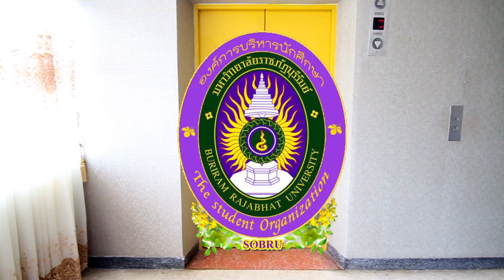VTR แนะนำองค์การฯ มรภ.บร. 2558